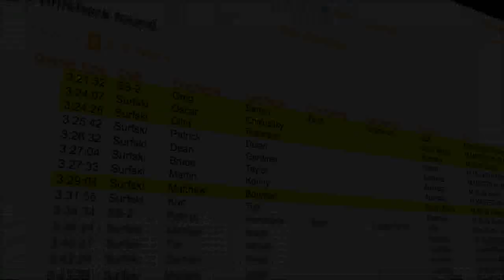Molokai 2012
Molokai 2012, Epic, Kayaks, Surfski, Race,